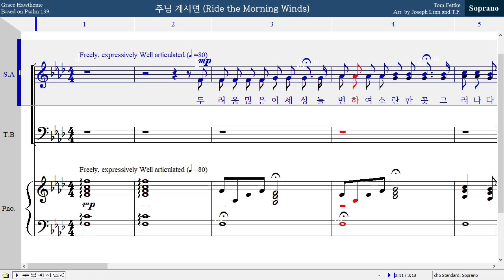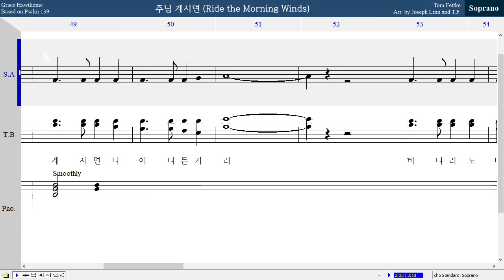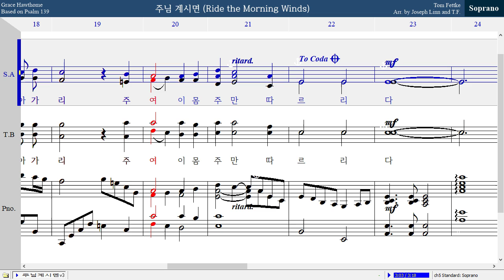주님 계시면 - 소프라노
주님 계시면
(Ride the Morning Winds)
Grace Hawthorne/Tom Fettke/Based on Psalm 139
Arranged by Joseph Linn and T.F.

소프라노 파트 연습